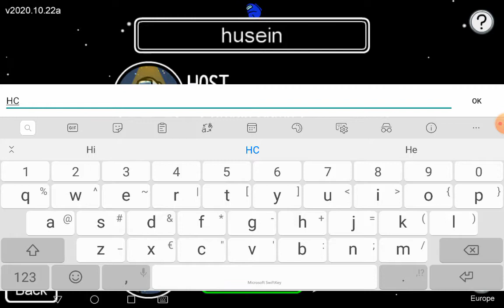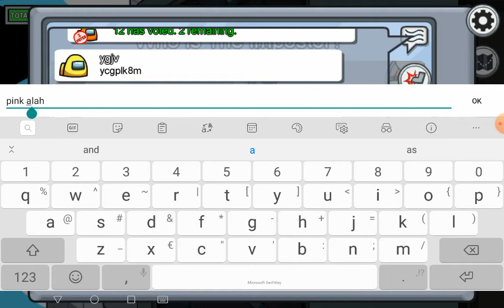Among us 2